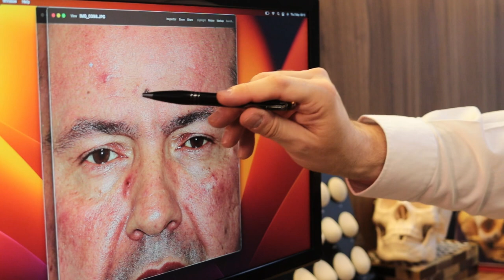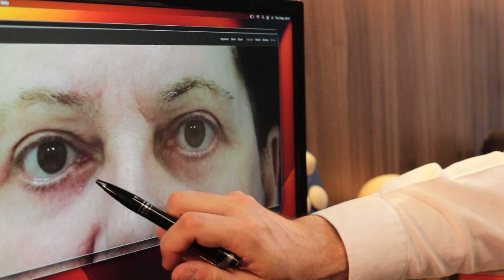Procedimentos Associados ao Lifting Facial